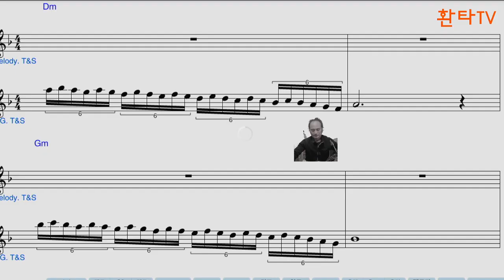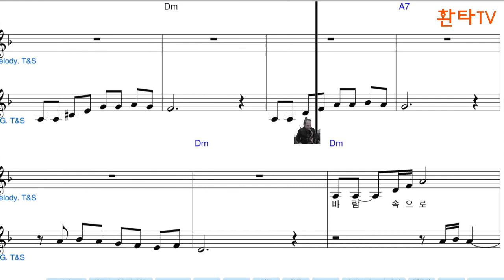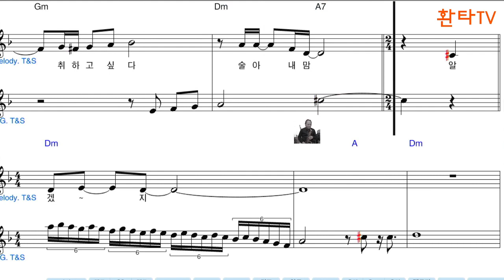빈지게 / 임영웅- 색소폰 이펙트 0